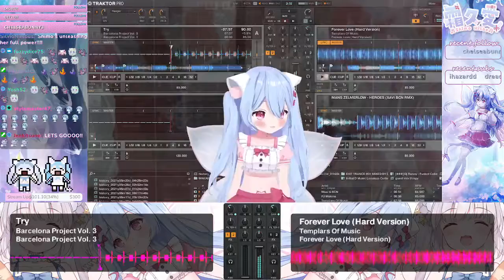[Shimo Hisae] DJing Chaos!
The chaos that is mixing three songs into one run to create a unique listening experience! Do play attention to her backdrop to see what I mean.